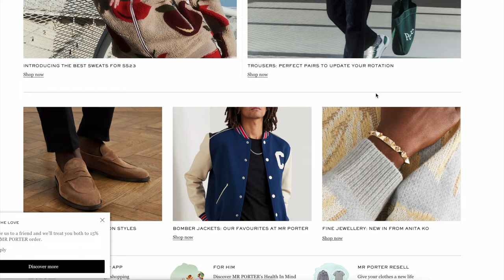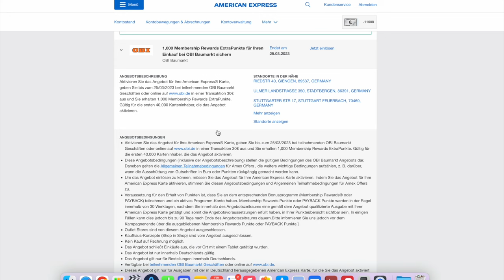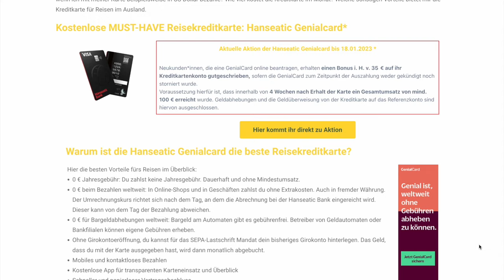DAS SAGT DIR KEINER! über die AMERICAN EXPRESS Platinum Karte 2023 (deutsch)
Lohnt sich die American Express Platinum Karte 2023 wirklich? Wer Freunde über die Freundschaftswerbung wirbt, bekommt wertvolle Punkte! Das man dafür gerne die AMEX Platinum Karte etwas positiver darstellt ist und die Vorteile herausstellt ist denke ich natürlich. Die AMERICAN EXPRESS Platinum Vorteile sind auch der Wahnsinn, wenn man sie nutzen kann. ABER, es gibt auch ein paar Dinge, die weniger oft erwähnt werden! Und genau um diese Dinge geht's im heutigen Video! Viel Spaß mit dem Video: DAS SAGT DIR KEINER! über die AMERICAN EXPRESS Platinum Karte 2023! Was habt ihr davon noch nicht gewusst?

➤ Mein Amex Platinum Karte Fazit und alles zur American Express Platinum Card deutsch nochmal zum nachlesen

AKTIONEN ⚠️
✅ American Express Platinum Card Deutschland bis 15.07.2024: 65.000 Membership Rewards Punkte bei einem Mindestumsatz von 10.000 Euro!!! innerhalb der ersten 6 Monate.  - höher als die 55.000 Punkte der Aktionen in letzter Zeit!  AMEX Freundschaftslink: Ich empfehle Dir folgende American Express Karte * von meinem Freund Josef

Mindestumsatz von 5.000 Euro innerhalb der ersten 6 Monate mit der Platinum Card. Beachtet allerdings, dass die Vorteile und Bedingungen für die AMEX Platinum Karte in Österreich sich von der Deutschen AMEX Platinum Card unterscheiden sich allerdings abweichen. Über den Link könnt ihr alles nachlesen.

*Wenn du meinen Link für deine Abschluss nutzt, erhalte ich im Gegenzug ebenfalls Membership Rewards Punkte oder eine Provision. (Transparenz ist mir wichtig.)

FAQ:
➡ Wie verdienst du Online Geld? Mit mehreren Online Business Standbeinen, hierzu gibt es einen eigenen Kanal: @OnlineBusinessNEXTLEVEL :
➡ Welche Auslandskrankenversicherung hast du? Diese